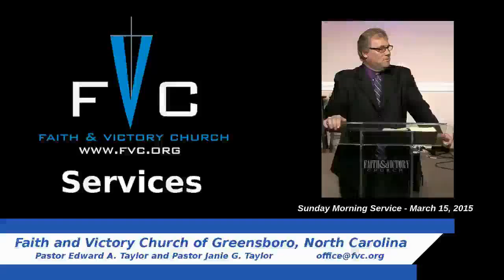(FVC 03/15/15 AM) The Person and Work of the Holy Spirit - Part 13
Pastor Ed continues his study on the Person, and work, of the Holy Spirit, the Third Person of the Godhead. Today, Pastor Ed talks about the Name of the Holy Spirit of the 'Spirit of Life.' We live by the Spirit of Life!